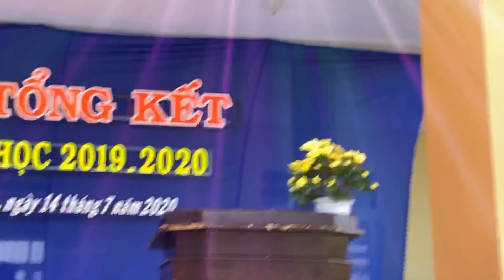CHẲNG CÒN NHỮNG NGÀY ẤY | VINZ Ft. HUY HIẾU | NGUYỄN KIỀU COVER